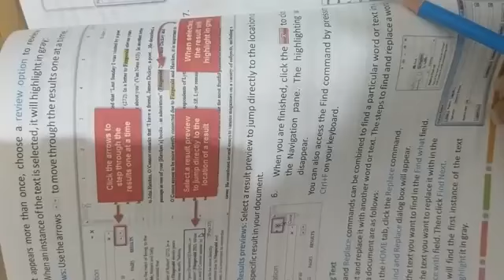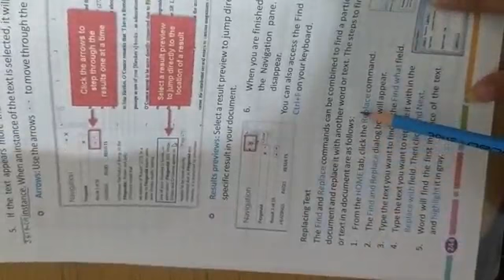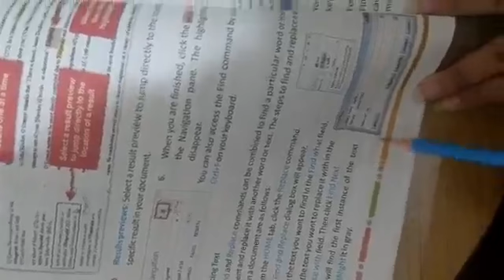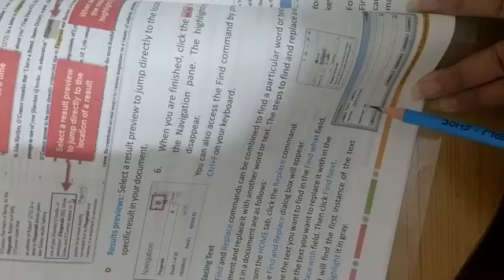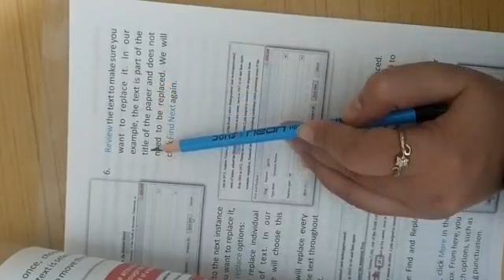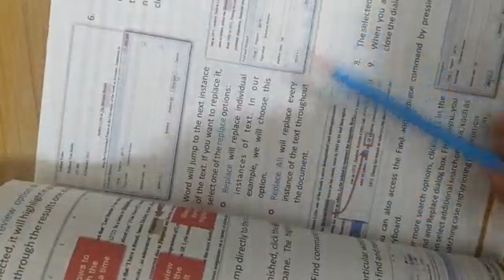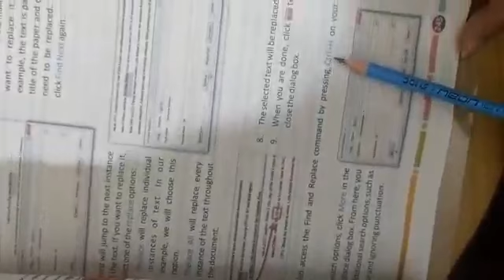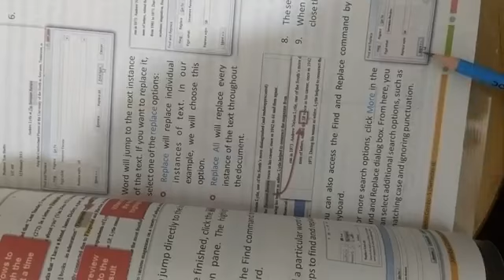class 5th ch -2 topic replacing text